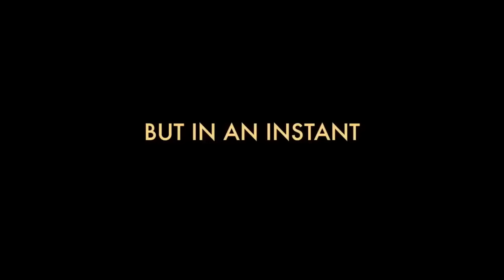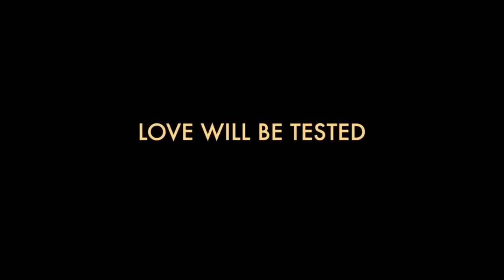Brain on Fire (official trailer) / Chloë Grace Moretz Movie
Brain on Fire
Director: Gerard Barrett
Stars: Chloë Grace Moretz, Jenny Slate, Richard Armitage